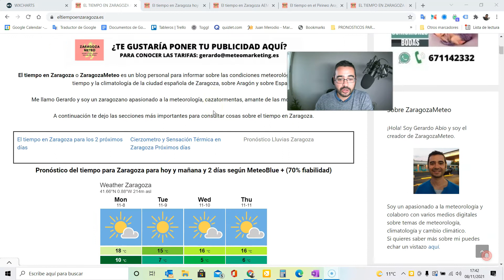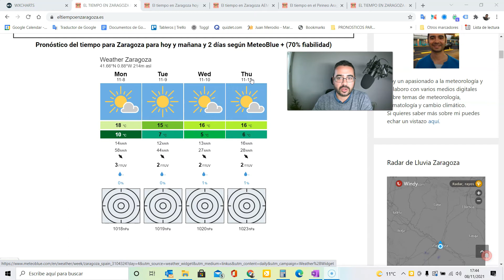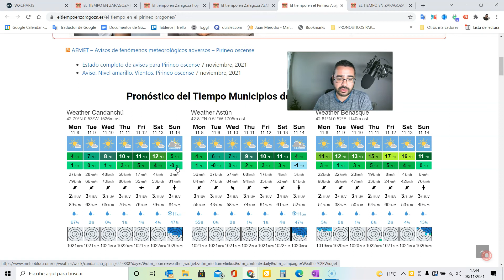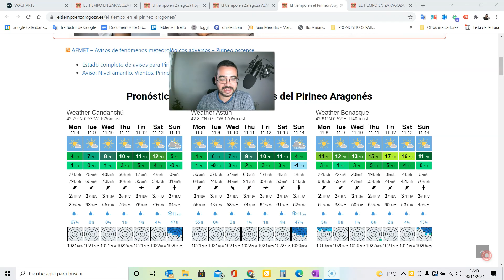Semana más estable y menos cierzo. El tiempo en Zaragoza por ZaragozaMeteo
En este video vas a poder ver el tiempo que va a hacer en Zaragoza durante esta semana.

Si quieres seguirme y apoyarme para hacer más videos y saber más sobre el tiempo en Zaragoza, puedes hacerlo en:

También si quieres apoyarme económicamente, puedes hacer tus compras a través de este enlace de Amazon y me llegará una comisión ( si me ves por Zaragoza, que no se te olvidé pararme para invitarte a una caña o un café ;) y hacemos una charrada del tiempo )

Pincha aquí para comprar por Amazon lo que quieras

Salud y abrazos,